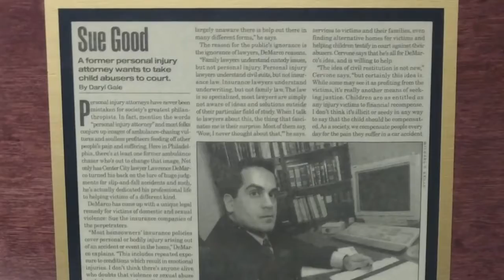DeMarco & DeMarco, P.C. -- Serving Generations of Clients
The Law Firm of DeMarco & DeMarco was originally a law firm of father of sons, and it serves generations of families and clients.  Larry DeMarco, partner of DeMarco & DeMarco started the youtube channel, The Law Center, a self help resources for parents in family court.

For a free case evaluation, click this link and complete the form